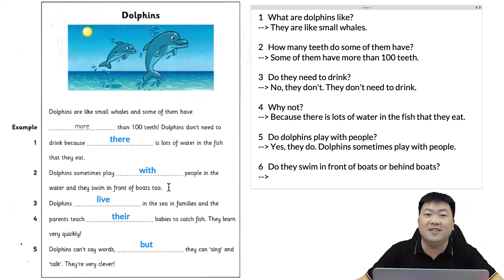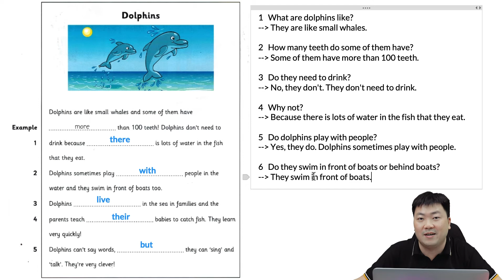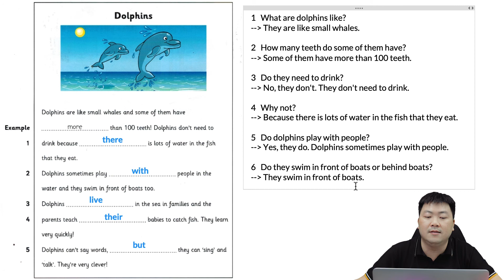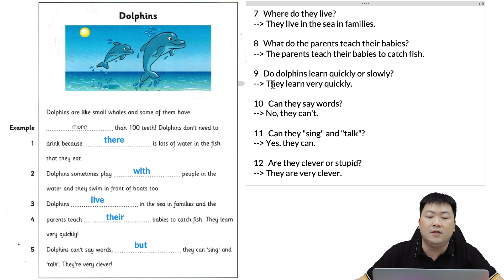LUYỆN THI MOVERS (2) - Bài 6 - Đọc và Viết - Phần 4 (Nâng cao) | 12 câu hỏi và đáp về bài Dolphins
Chúc các bạn học thật vui. Đó là cách hay nhất để các bạn ủng hộ kênh Advanedu của thầy. Và như vậy thì thầy sẽ có thêm nhiều động lực để làm thêm nhiều video hay nữa cho các bạn xem.

Xem thêm các khóa học đầy đủ tại đây:
1. Khóa học "Luyện thi Starters - Bí quyết đạt điểm tối đa 15/15 khiên"

2. Khóa học "Luyện thi Starters - Bí quyết đạt điểm tối đa 15/15 khiên (II)"

3. Khóa học "Luyện thi Starters - Bí quyết đạt điểm tối đa 15/15 khiên (III)"

4. Khóa học "Luyện thi Movers - Bí quyết đạt điểm tối đa 15/15 khiên"